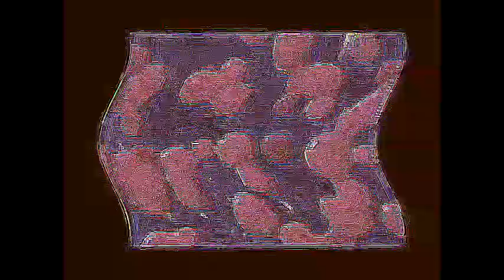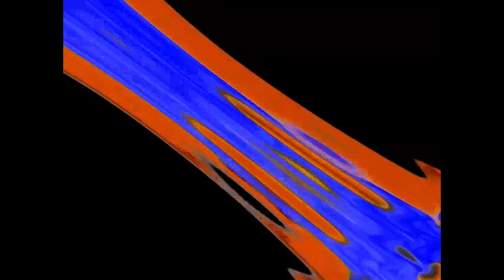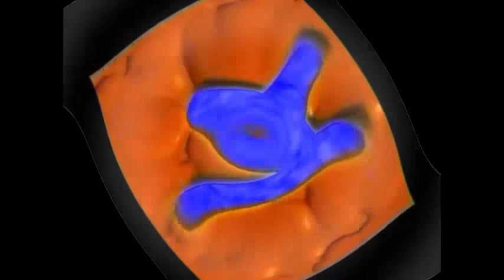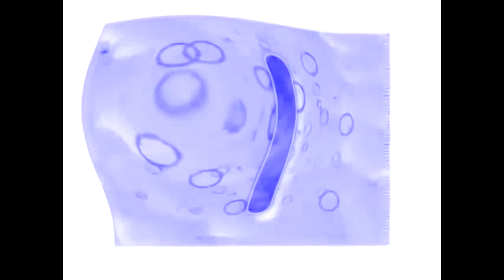Milkshake! (1997-2000) In 4ormulator Collection (V1-V33)